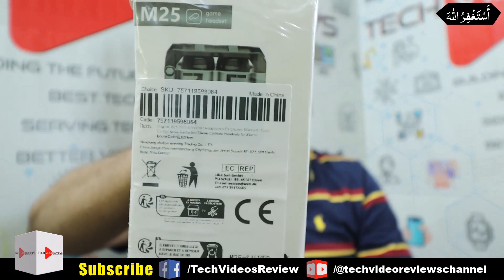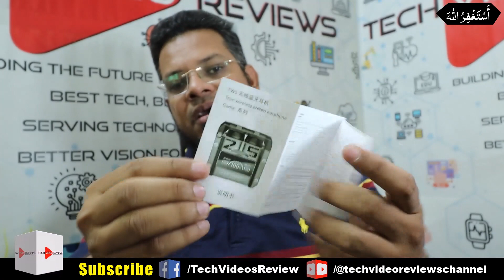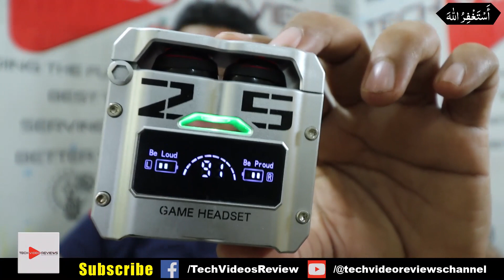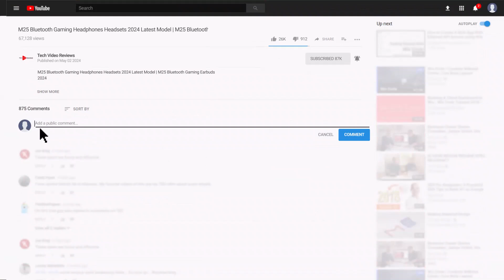M25 Bluetooth Gaming Headphones Headsets 2024 Latest Model M25 Bluetooth Gaming Earbuds 2024